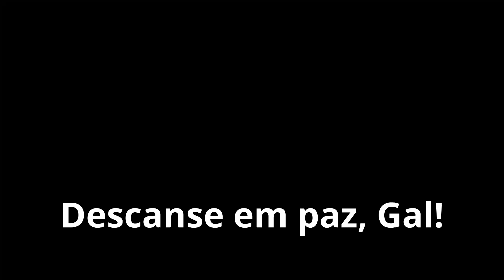Baby - Gal Costa (Stefano Mota)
Quer apoiar o canal ou aprender as versões que toco aqui no canal?

Me siga no Instagram: @stefanomota

Compositor: Caetano Veloso

Letra:

Você precisa saber da piscina
Da margarina
Da Carolina
Da gasolina
Você precisa saber de mim

Baby baby
Eu sei que é assim

Você precisa tomar um sorvete
Na lanchonete
Andar com a gente
Me ver de perto
Ouvir aquela canção do Roberto

Baby baby
Há quanto tempo

Você precisa aprender inglês
Precisa aprender o que eu sei
E o que eu não sei mais

Não sei, comigo vai tudo azul
Contigo vai tudo em paz
Vivemos na melhor cidade
Da América do Sul

Você precisa
Você precisa
Não sei
Leia na minha camisa